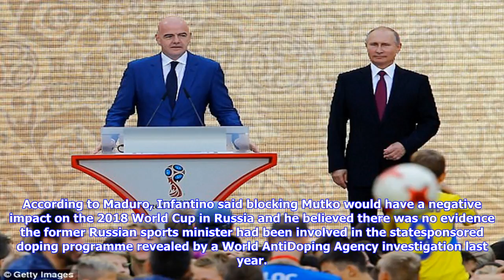Fifa boss infantino accused of opposing plans to block vitaly mutko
Published 1135 EDT, 13 September 2017 Updated 1158 EDT, 13 September 2017 A governance expert fired by FIFA in May has accused the leadership of world footballs governing body of interfering with his work, ignoring rules and removing him in order to stay in power. Speaking to MPs on the Digital, Culture, Media and Sport committee, Miguel Maduro gave a devastating indictment of FIFA president Gianni Infantinos commitment to reform and said only external pressure will force the organisation to change. Appointed as chairman of FIFAs governance committee in May 2016, the Portuguese academic was replaced, without warning, 11 months later after falling out with Infantino over several sensitive decisions. FIFA boss Gianni Infantino has been accused of interfering in plans to block Vitaly Mutko Miguel Maduro claimed he was fired after falling out with Infantino over sensitive decisionsForemost among those was Maduros refusal to allow Russian deputy prime minister Vitaly Mutko to stand for a se...